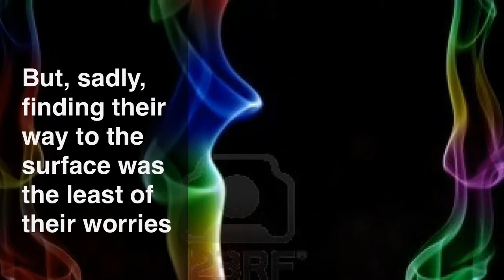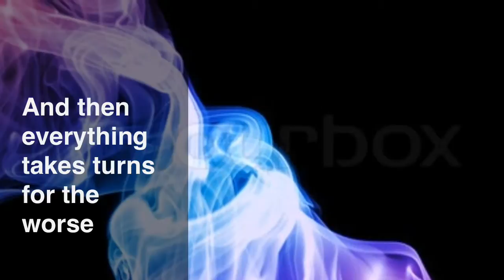People Of Sparks Book Trailer